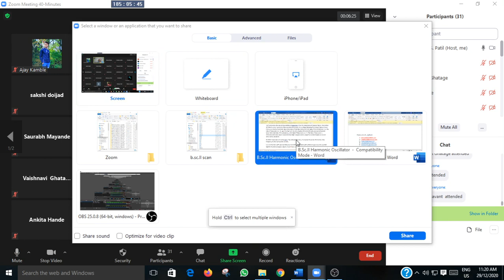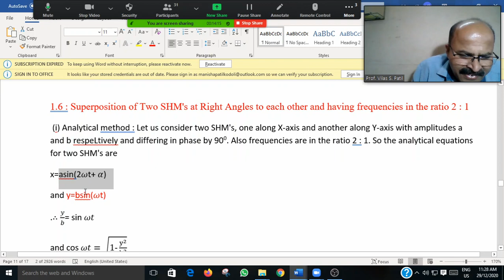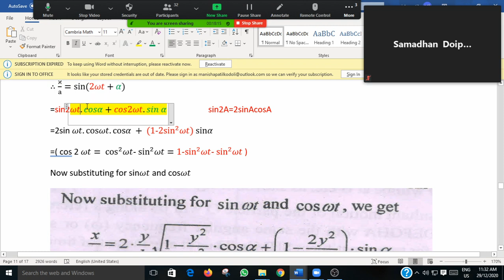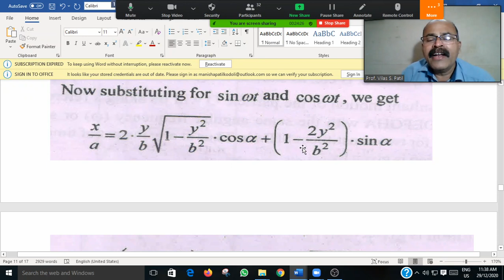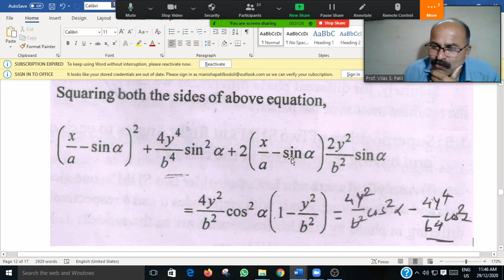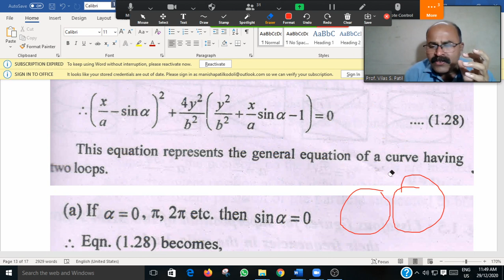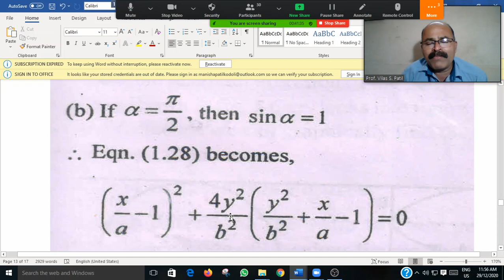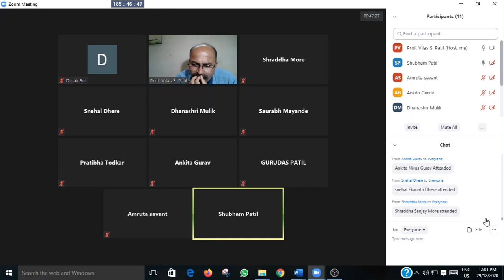Superposition of two waves travelling in right angle to each other having frequencies ratio 2:1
Dr. Vilas Shamrao Patil/ YCWM Warananagar/ Department of Physics/ B.Sc.II/ Superposition of two waves travelling in right angle to each other  having frequencies ratio 2:1